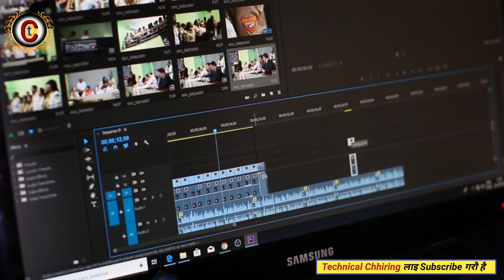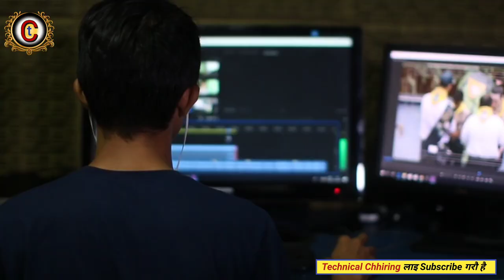The voice of nepal season 5 knockout || episode 19 || voice of nepal new episode ||Update🤔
Cover this topic in video👇
The Voice of Nepal Season 5 Start | New Coach Voice of Nepal Season 5 ? | Voice of Nepal 2023
the voice of nepal season 5 today live
new episode voice of nepal season 5
voice of nepal season 5 episode 17
the voice of nepal season 5 winner
voice of nepal season 5 coach
the voice of nepal season 5 battle round episode 17
voice of nepal season 5 episode 19
voice of nepal season 5 episode 19 knockout round
the voice of nepal season 5 episode 19 2023
the voice of nepal season 5 digital audition last date